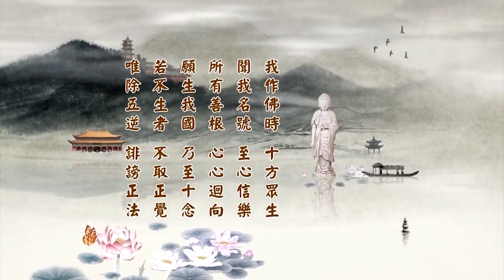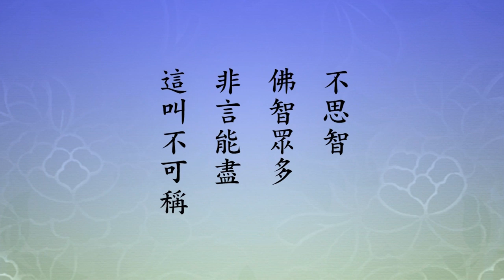淨土大經科註454